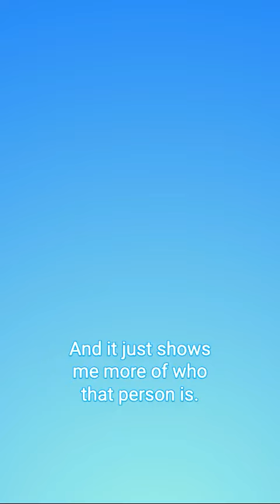RHOC's Jennifer Pedranti gives update on fiancé Ryan Boyajian's gambling scheme scandal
"Real Housewives of Orange County" star Jennifer Pedranti discusses the status of the investigation into her fiancé Ryan Boyajian and reacts to Tamra Judge wearing an FBI hat later in the season.